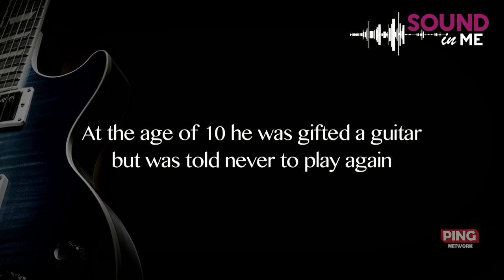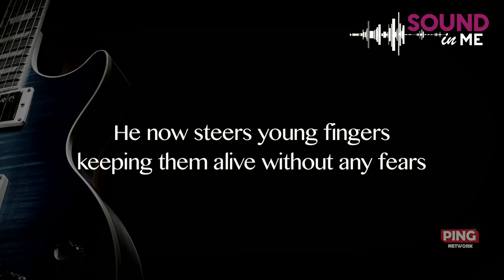Kunal Basu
Kunal Basu gave up his career in engineering to follow his heart and pursue his passion in music. He is a song writer, composer and a music teacher and we believe he was born to be a musician!